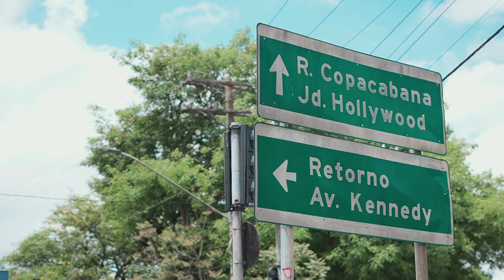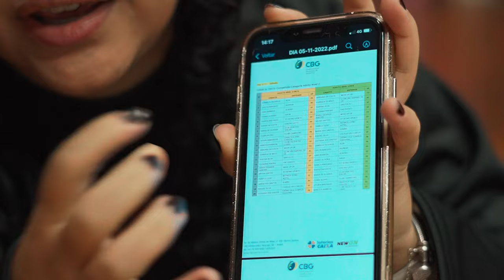EP 04 - COMPETIÇÃO CONJUNTO JUVENIL E INDIVIDUAL ADULTO / TORNEIO NACIONAL DE GINÁSTICA RÍTMICA 2022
Acompanhe com a gente a emoção de participar do Torneio Nacional de Ginástica Rítmica!
Nesse daily vlog, registramos as incríveis apresentações do conjunto juvenil com cinco bolas e das ginastas do individual adulto com fita e arco no torneio nacional. Siga nossa equipe @moveup.gr no Instagram para ver mais momentos como esse!